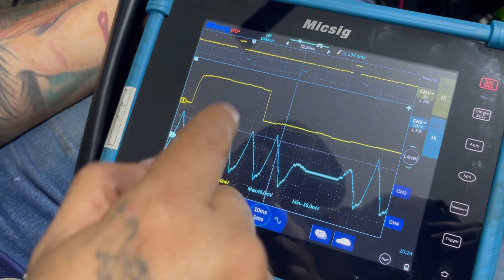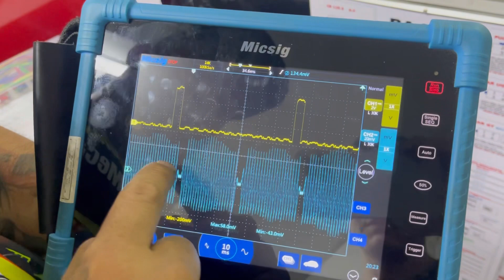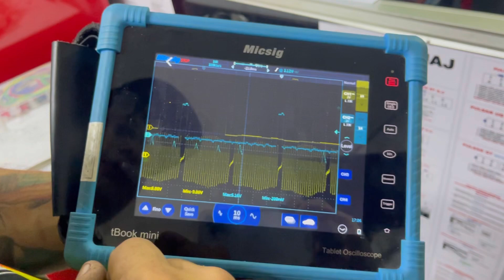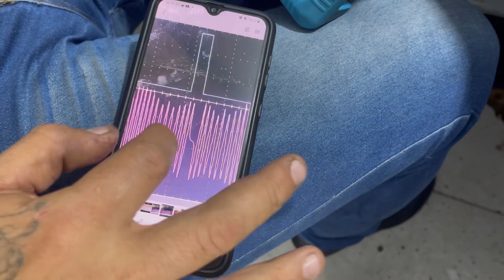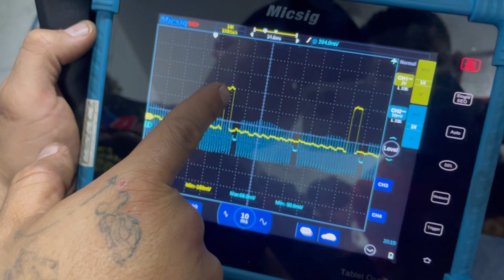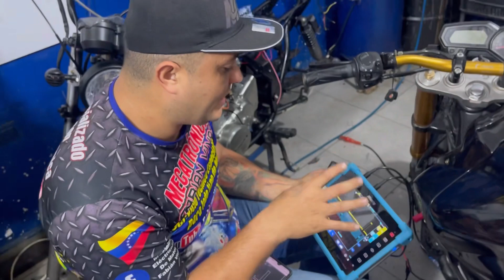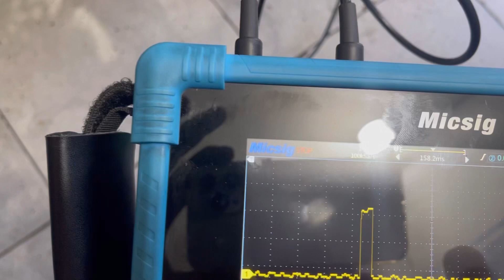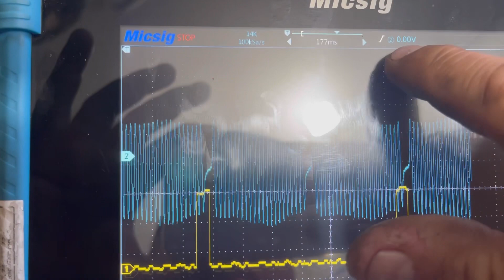Problema grave de sincronización en el tiempo de motor de FZ1000 lo diagnostiqué con el osciloscopio